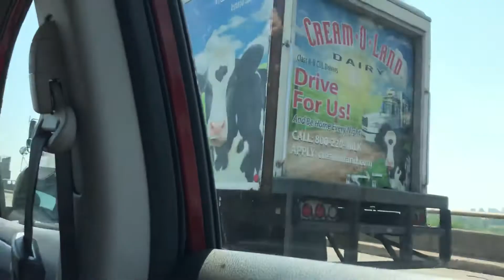Nightmare foxy and nightmare Freddy’s adventures episode 14: Is he gone??